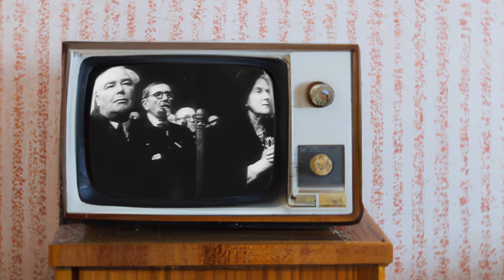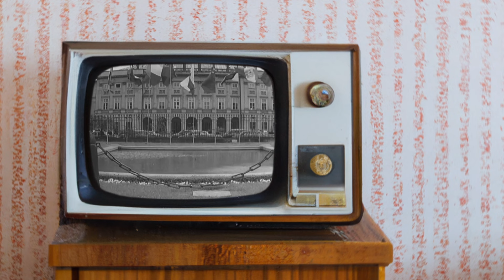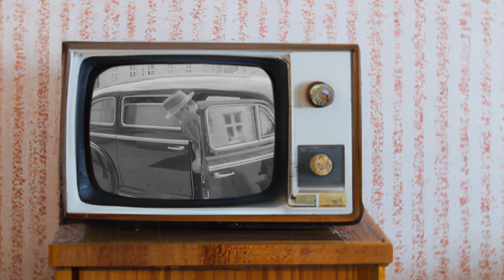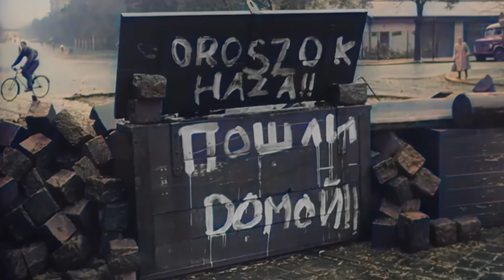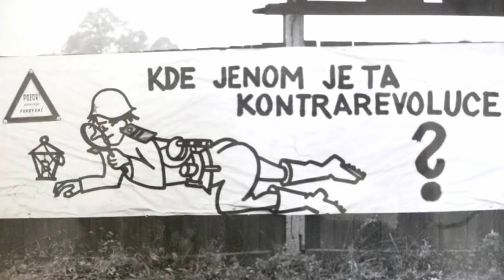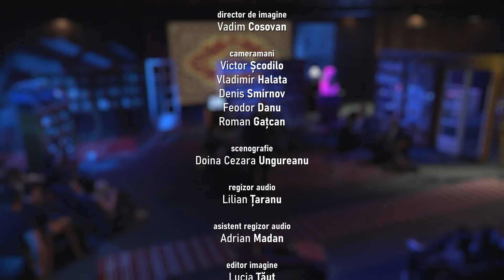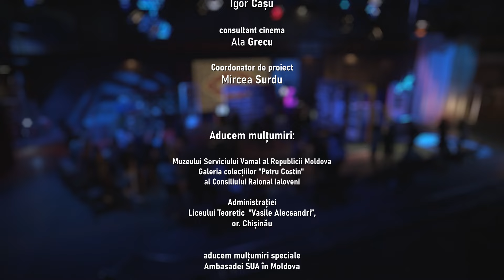ANTInostalgia. Conflictele externe ale URSS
Participă:
Studio:
Constantin Boesteanu, partincipant la războiul din Afganistan
Igor Cașu, istoric
Anatol Țăranu, istoric
Zinaida Bolea, doctor în psihologie
Octavian Țîcu, istoric
Ion Xenofontov, istoric
Boris Marian, scriitor
Mihai Popovici, participant la evenimentele din Praga